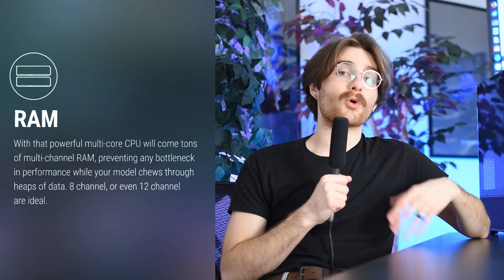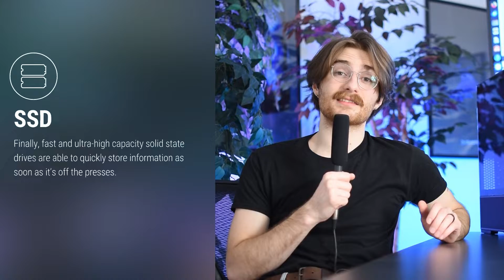Local AI - The hardware you need, and what it can do for you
Why run a local AI model when there are so many public options? Why train your own chatbot when ChatGPT exists? In this video, we go over what a local AI workstation can do for your business, and the hardware you'll need to run it.

Velocity Micro is the premier high-performance innovator of consumer technology and electronics in North America. Since being officially founded in 1997, Velocity Micro's expertly crafted products have won over 75 Editors' Choice awards for their stunning design, innovative engineering, remarkable performance, and impeccable craftsmanship.